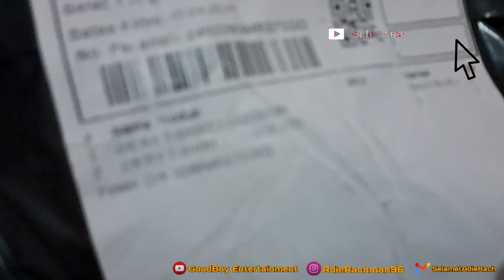DIERY T-SHIRT LOGOSIGN | KAOS DIERY LOGOSIGN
yang mau donasi & suport seiklasnya untuk Chanel youtube saya, untuk lebih semangat dan beli barang buat di kontenin disini :
semoga kebaikan kalian semua di balas dan dilipatgandakan aamiin 🤲
Dan jangan lupa liat di PLAYLIST untuk kategori konten lainnya bray
Terimakasih semuanya :)
Folow saya: